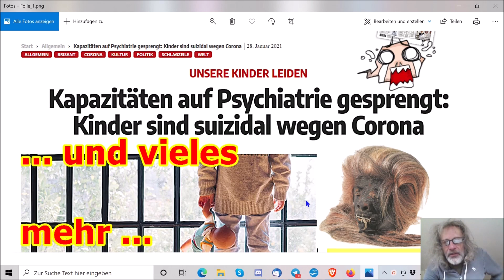"Suizide bei Jungen (Kindern), weitere Impfopfer & vieles mehr!!!“ ...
:Martin :Kröhn
c/o :Jutta :Rahner
Finkenstraße 6
76829 Landau

10.000 Dank im Voraus …